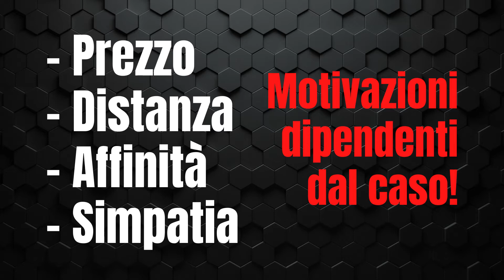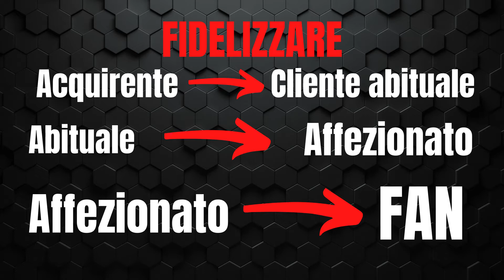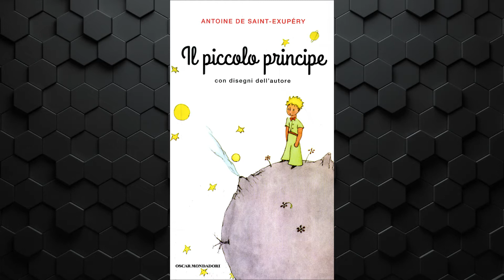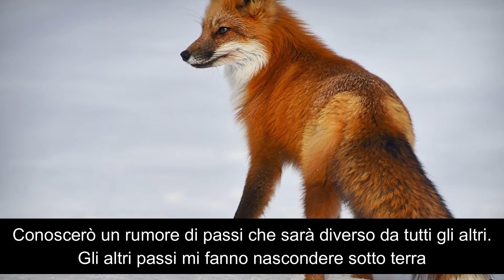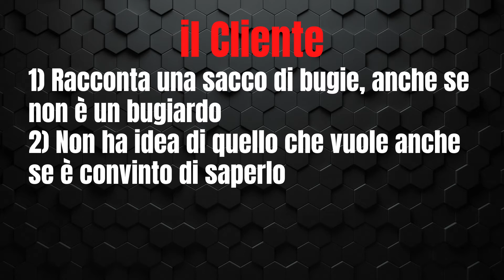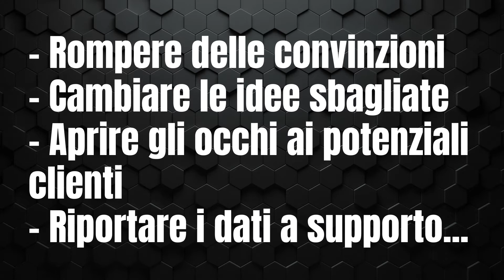Lega il tuo Cliente - Pillole di Comunicazione per le Aziende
📣 Dimentica l’approccio morbido che hai utilizzato sino ad oggi…
Se vuoi guadagnare tanto e bene con la tua Azienda, il Cliente lo devi legare bello stretto!

Siamo abituati a pensare che se una persona compra da noi, allora tornerà ancora in futuro. FOLLIA! La tua azienda è piena di Acquirenti, che sono meno di Clienti…

🏃 Sono l’equivalente di una scappatella fatta di fretta la notte prima di sposarsi!

Per avere uno zoccolo duro di clienti affezionati che comprano solo da te e non ti tradirebbero mai neppure sotto tortura, devi puntare al LEGAME

👉 Scopriamo assieme al Responsabile dei Sarti Enrico Cecchini le 4 strategie principali per trasformare un potenziale Cliente in un FAN sfegatato che comprerebbe qualsiasi cosa gli proponi!

📕 E se vuoi applicare tecniche potentissime fin da subito, apprendendole in modo rapido, senza tecnicismi o paroloni da espertone americano, ho quello che fa al caso tuo:

📘 È uscito il libro VESTITI BENE E PRENDI IL WEB A MAZZATE – Manuale pratico di sopravvivenza alla Pagina Social della tua Attività.

📗 373 pagine fitte di dritte, tecniche e consigli per trasformare la tua pagina Social nel migliore dei tuoi venditori!

Il lavoro dei Sarti del Web è portare clienti alle attività tramite la gestione delle loro pagine Social Aziendali, questo è possibile grazie ad una profonda conoscenza della Comunicazione per le Aziende unita all'esperienza dell'utilizzo dei Social Media.

Sono Enrico Cecchini, Responsabile dei Sarti del Web, e in questo canale ti racconterò come è possibile usare la Comunicazione sui Social per:
▪ Attirare nuovi Clienti;
▪ Fidelizzarli;
▪ Far tornare più spesso clienti nuovi (e vecchi!);
▪ Aumentare lo scontrino medio di spesa per cliente.

Sono consigli e risorse importantissime per imprenditori ed imprenditrici che vogliono migliorare la vita della propria azienda ed aumentare il fatturato.

Va da se che è un canale dedicato a chi una Azienda già ce l'ha o vuole aprirne una, e possiamo essere ancora più specifici...

Questo Canale non rivela trucchi o magie, non esistono scorciatoie per lavorare di più e meglio!
Esiste solo ed esclusivamente il lavoro duro, l'impegno costante e la dedizione all'obiettivo.

Il successo è sempre commisurato ad un impegno maggiore e di qualità!

I Sarti del Web lavorano tanto, bene e con passione e se ci ascolterai, se non ti perderai neppure un nostro video, avrai una direzione vincente in cui indirizzare i tuoi sforzi per avere di più per te, per la tua Azienda e per chi lavora con te e per te!

Pubblicheremo un video ogni settimana, ogni domenica, su:
▪ Comunicazione per le Aziende;
▪ Social;
▪ Gestione delle Pagine Aziendali;
▪ Stratagemmi efficaci per attirare clienti contenti di pagare per i tuoi prodotti o servizi.

Se vuoi saperne di più di come i Sarti del Web aiutano tanti imprenditori nel loro lavoro, fai un salto sul nostro sito

A presto! E non dimenticare mai...VESTITI BENE E PRENDI IL WEB A MAZZATE!